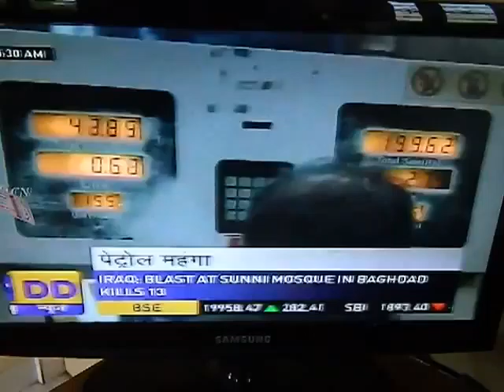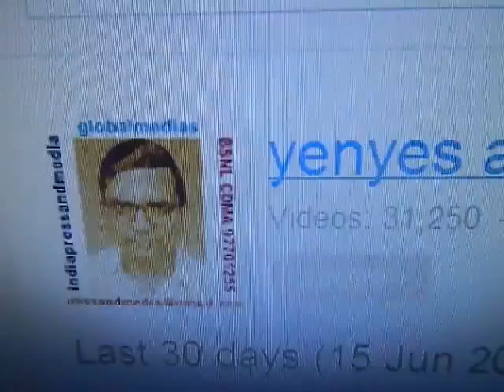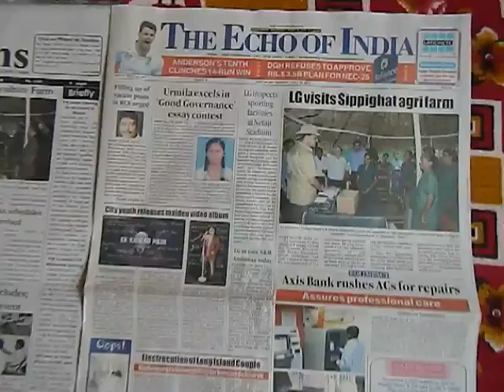thankinALLpbjggg52tyiv edweep i newspaperiNDiA)islandsmobilepress